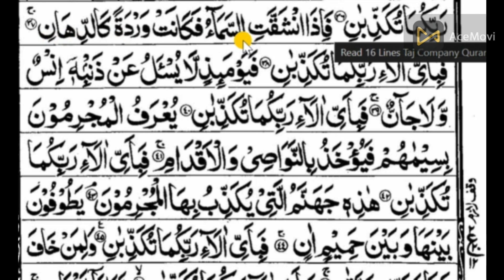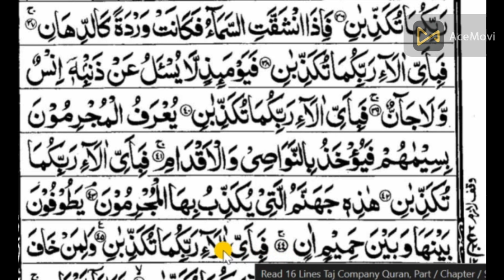تجوید کے ساتھ سورۃ الرحمٰن سیکھیں/Learn Surah Rahman with Tajweed